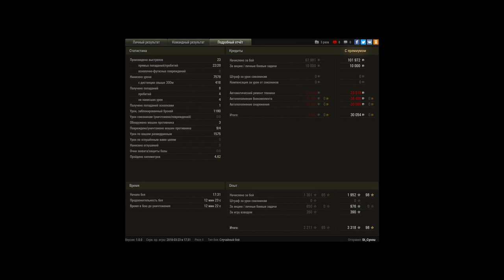Центура еще могет.